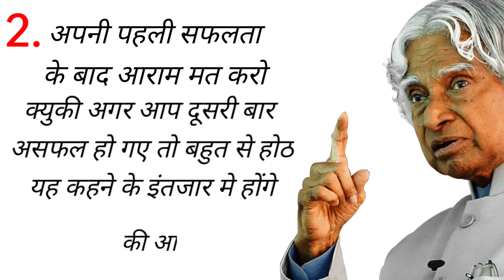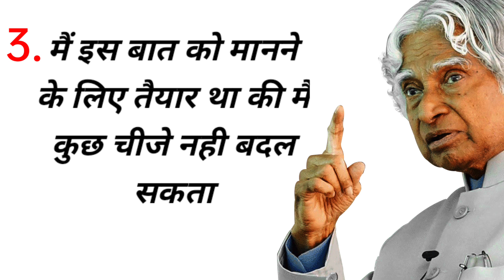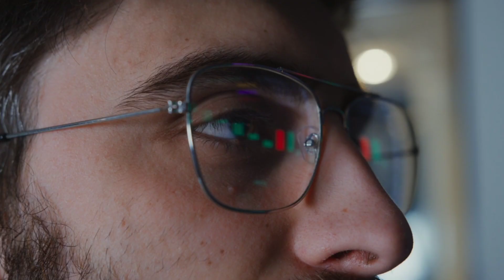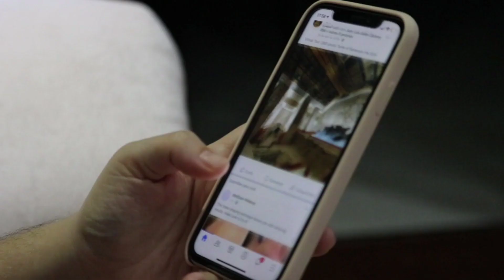APJ Abdul Kalam के पांच अनमोल विचार | Motivational Quotes by Abdul Kalam | if you want to successful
APJ Abdul Kalam के पांच अनमोल विचार | Motivational Quotes by Abdul Kalam | if you want to successful अगर आप सफल होना चाहते हो तो आप अब्दुल कलाम के ये पांच विचार याद रखना अगर अब्दुल कलाम की बताई हुई बात को आप अपने जीवन में परिवर्तित करते हैं तो आपको सफल होने से कोई नहीं रोक सकता

Instagram.com/mdasifyt